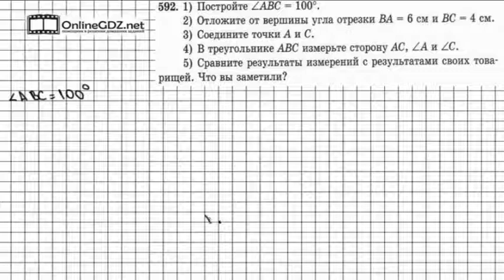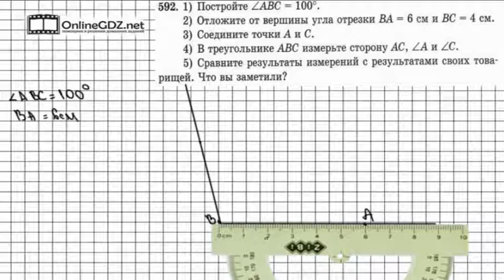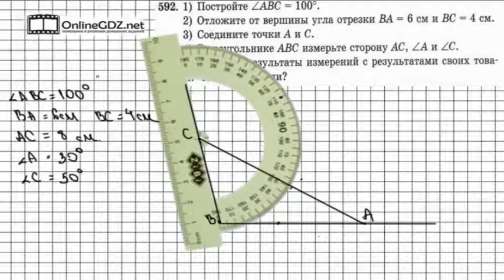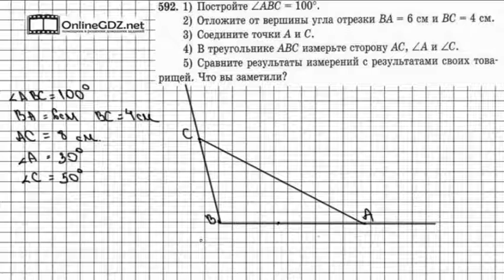Задание № 592 - Математика 5 класс (Зубарева, Мордкович)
Задание 592 – и задание на построение. Вам нужно будет построить треугольник, с заданным углом и двумя сторонами. А подсказкой для вас будет наше видео с решением!